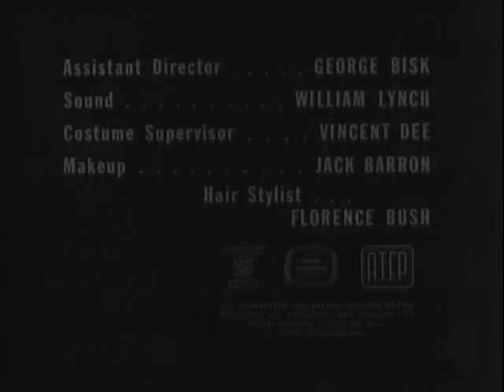McHale's Navy Full Episodes: Season 1x19 | "The Natives Get Restless"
Binghamton angers some of the native islanders, then must make amends with them in order to make a good impression on a certain VIP, who is due soon for a visit.